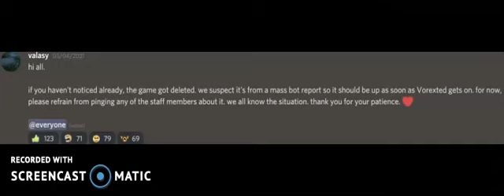Quitting Trade Tower?? | Roblox